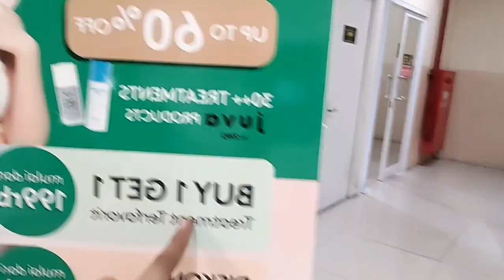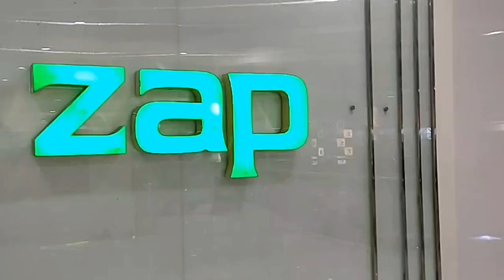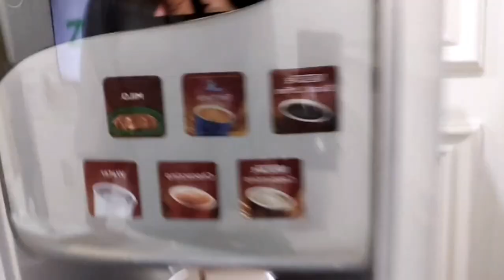ZAP Clinic CCM: IPL Rejuvenation💖caradangaya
Aku baru aja cobain perawatan di ZAP Clinic - Cibinong City Mall dan hasilnya top! Kulit jadi glowing banget. Penasaran gimana ceritanya? Cek video lengkapnya, ya!